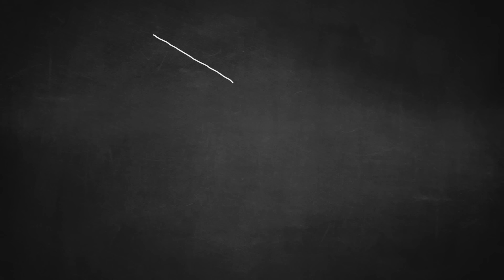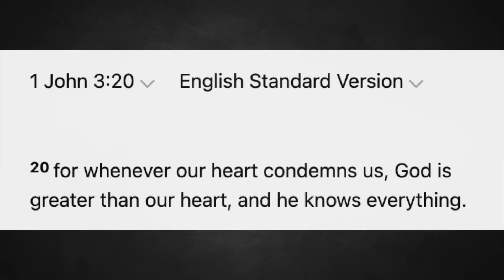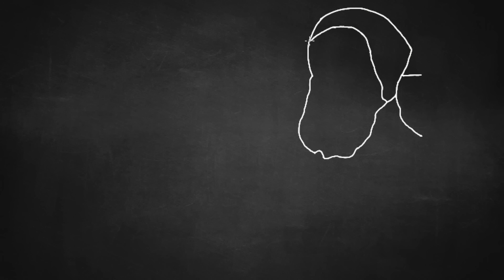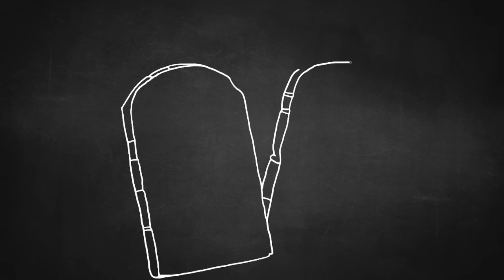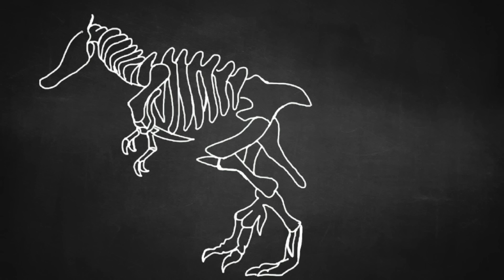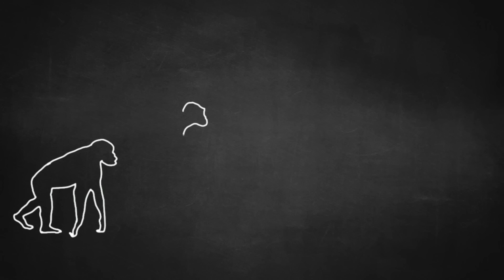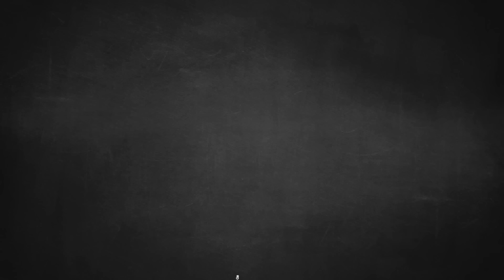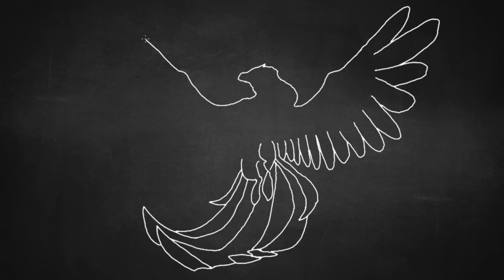This Faith Healer CANT STAND Atheists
Bishop Tom Brown tries to debunk atheism with logical fallacies. I explain the fallacies and logical holes.

Check the pinned comment for a link to the tom brown video mentioned at the end

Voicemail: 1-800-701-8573